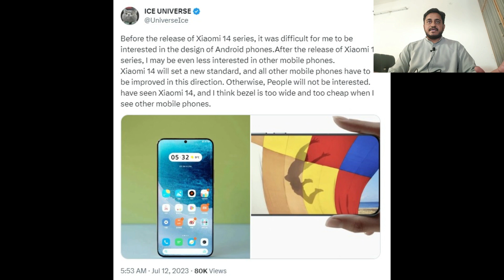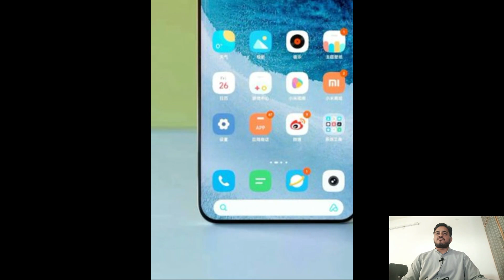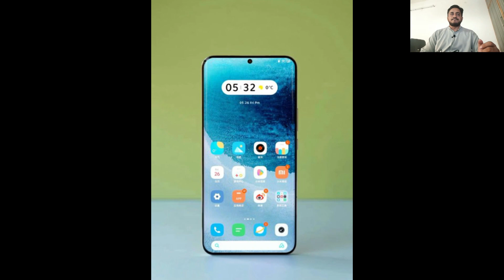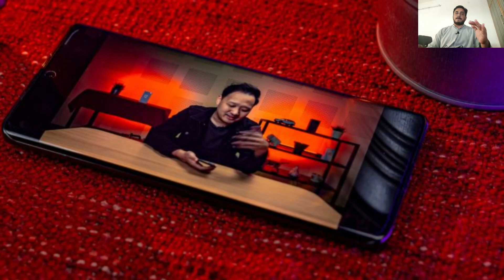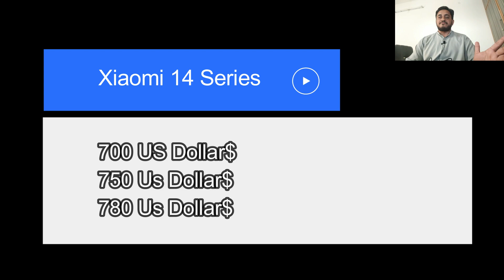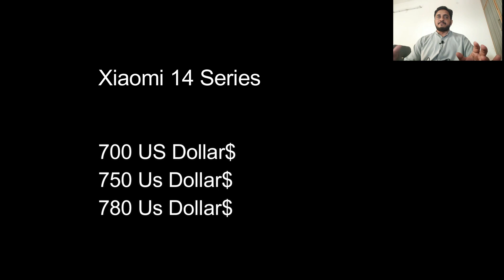Xiaomi 14 Series First Look!!!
Today We show off the new upcoming smartphone mi Xiaomi 14 Series first look this phone comes with updated features and especially for camera setup so the Xiaomi 14 series launch date is not confirmed yet in this video we discuss Xiaomi 14 series Update news, first look, specifications, release date, Price, colors, introduction, leaks, rumors and much more.

* DON'T FORGET TO WATCH THESE VIDEOS AS WELL